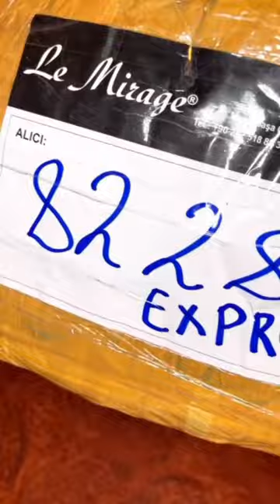ТУРЕЦКИЕ ПЛАТЬЯ ОПТОМ И В РОЗНИЦУ. АБАЯ. АБАЯ КУЙЛАКЛАР. ЖЕНСКИЕ ПЛАТЬЯ ИЗ ТУРЦИИ🇹🇷